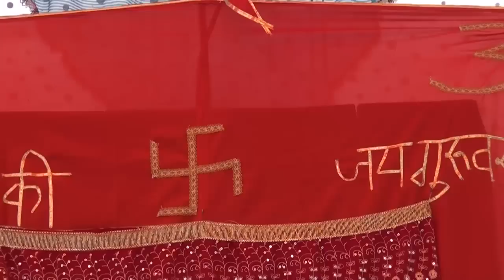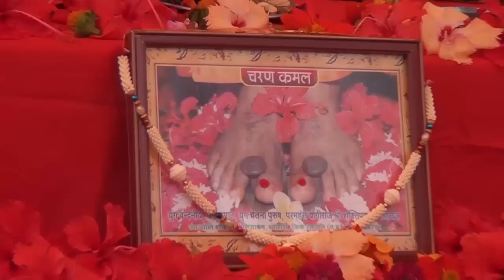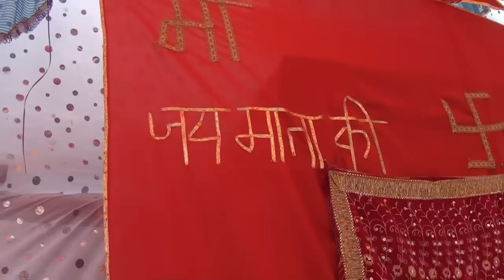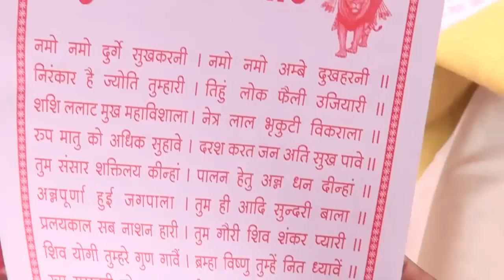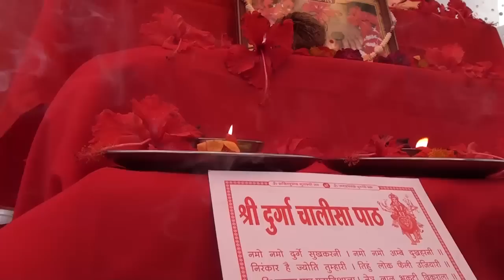Devi Durga Chalisa Path-Shaktiputra -दुर्गा चालीसा पाठ-शक्ति पुत्र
Durga Chalisa Path-Shaktiputra -दुर्गा चालीसा पाठ-शक्ति पुत्र
मुकेश वर्मा ग्राम क्या ,वि ख -बिल्हा ,जिला -बिलासपुर में सम्पन्न हुआ
मासिक महाआरती-तृतीय रविवार
 बिलासपुर (छ.ग.)
सामुदायिक भवन कुद्दूदण्ड, माता चौरा के पास, बिलासपुर
mata rani.durga dai,bhajan.kritan,shaktiputra maharaj bilaspur cg

SONG:
MOVIE:
SINGER:
MUSIC DIRECTOR:
LYRICS:
MUSIC ON ; SLV ENTERTAINMENT
BY SOHAN LAL VERMA VARD NO.-11,CHAKARBHATA,
DIST.-BILASPUR.
STATE-CHHATTISGARH
INDIA.
MO.9826740060